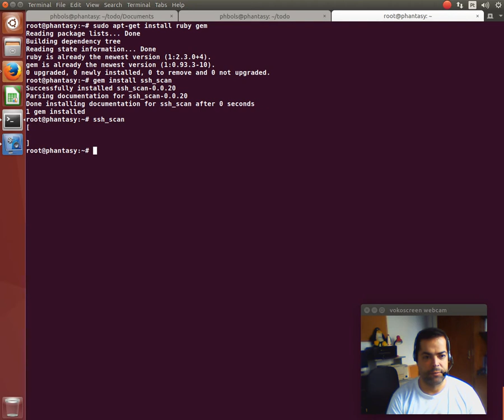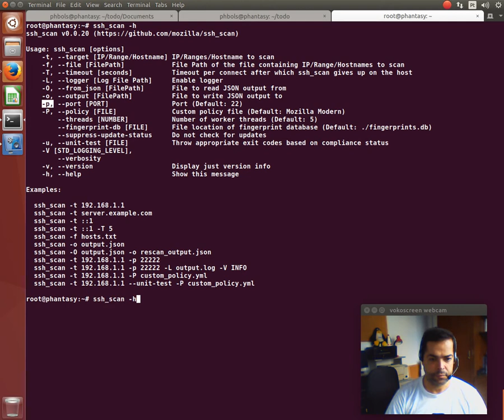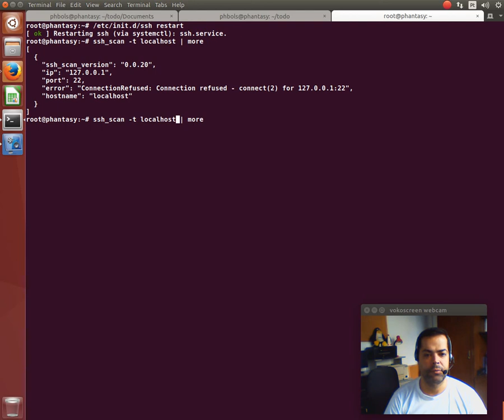Ajuda Linux - Dia 417 - Utilitário ssh_scan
Vídeo explicativo: Utilitário ssh_scan